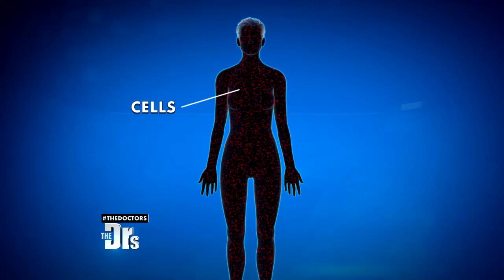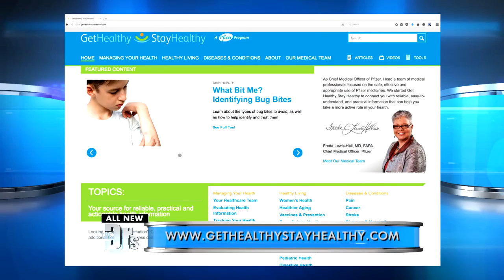Latest Cancer Breakthroughs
Medical breakthroughs happen everyday. Scientists are harnessing the power of your immune system to take on previously incurable diseases, like cancers. Dr. Freda Lewis-Hall, Chief Medical Officer for Pfizer, is here to explain some of these remarkable advancements.